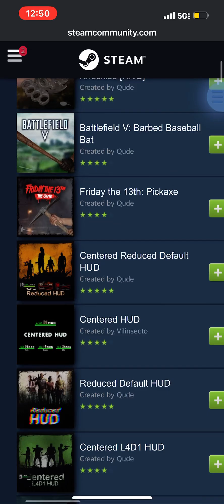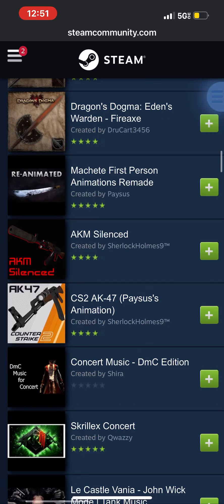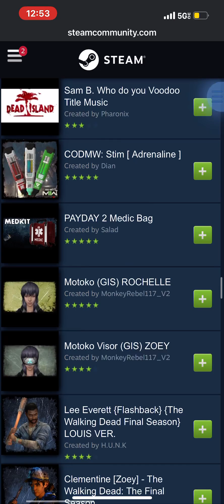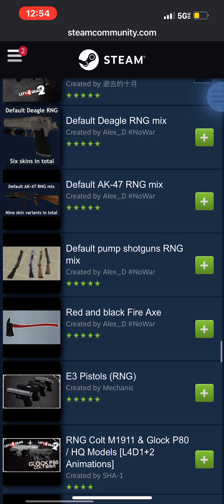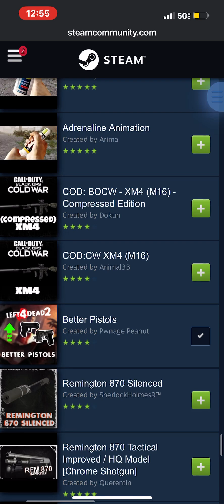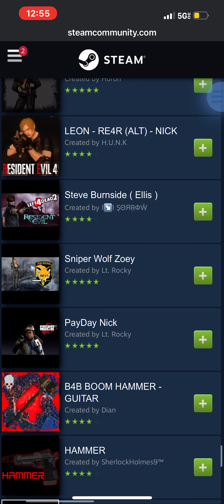Left 4 Dead 2 Collection Part 2